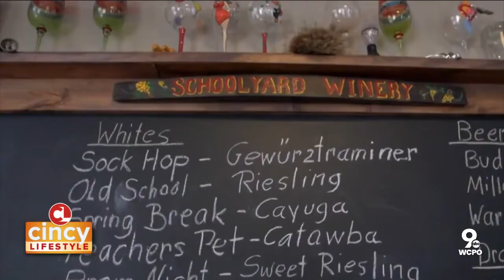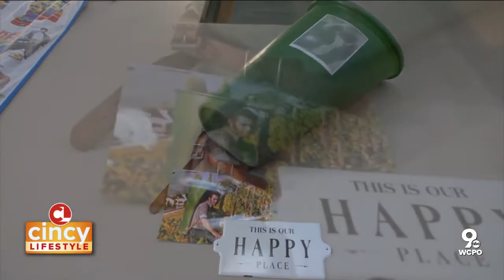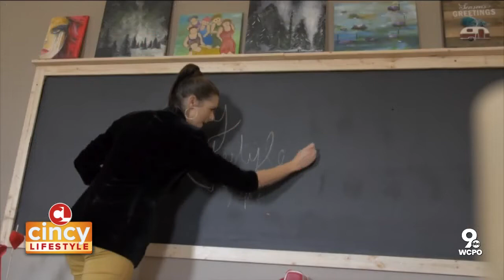Schoolyard Winery Takes You Back to the Classroom | Cincy Lifestyle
Join our Cincy Lifestyle team as we go back to the classroom, but this time, with a glass of wine. Visit Schoolyard Winery today!

Cincy Lifestyle is a local lifestyle show focused on providing viewers with informative, useful and entertaining content. Watch us everyday at 10 a.m. on WCPO 9 On Your Side.